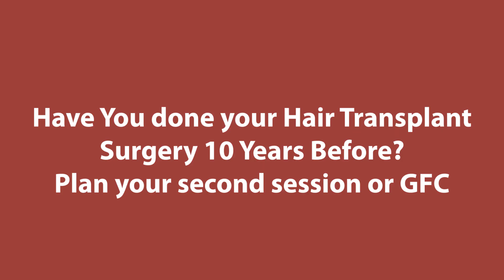Have You done Your Hair Transplant Surgery 10 Years Before? Plan Your Second Session or GFC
Have you got your hair transplant done at Divine? It might be possible that you got your hair transplant done 10 years before at Divine. Our earliest patient is 15 years old. Some of you also do follow up. Some of our patients have not been able to follow up or we have not been able to reach you out. Now you have an opportunity. Now there is your chance to rejuvenate the rest of your hair. Now you can bring more density and thickness to the transplanted hair.

Now we are doing PRP's new generation GFC (growth factor concentrate) at Divine. We can do this treatment at your home or office. That will save you useful time and don't need to travel. You can do your important work and that will save you 3 to 4 hours. The most important thing is that our team will remind your PRP session. We are doing this to preserve your existing hair and to increase the growth of your transplanted hair. Because we want to increase your overall hair density.

Suppose over the years your hair density decreased. We will discuss the second procedure for you and I also want to tell you about Synthetic hair transplants. If you have a low density in your donor area then we can do a synthetic hair transplant.
Do you know that I also had done synthetic hair transplant? Come and meet me for more information about synthetic hair transplants and asked my team to connect you with me. You can talk to me on a video call. We will give you complete hair coverage.

Book your complimentary assessment with Dr. Amit Gupta's Team at 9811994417